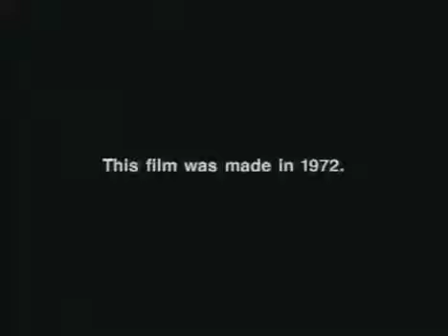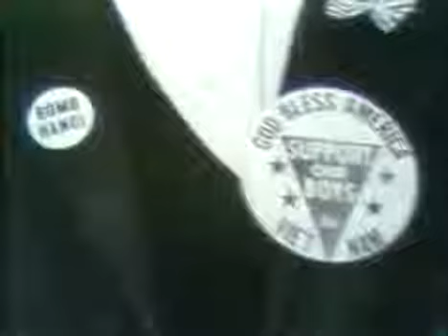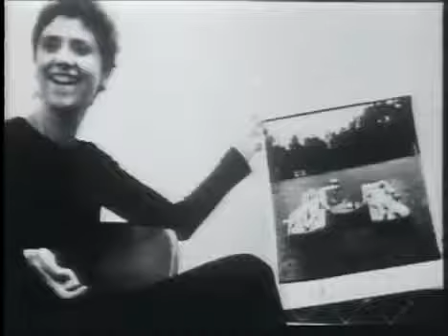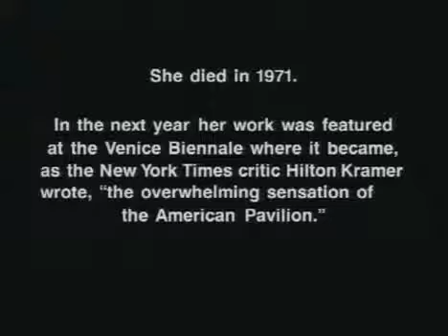Masters of photography Diane Arbus (documentary, 1972)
In 1967, when the Museum of Modern Art in New York City presented New Documents -- a major exhibition of the personal visions of several photographers -- the surprise of the show was the work.

The award-winning photojournalist looks back over his 50 year career on the front line. Witness to armed conflict and atrocity on battlefields around the world, .